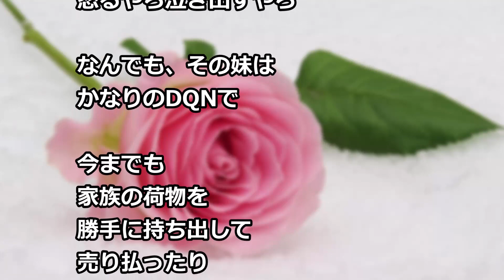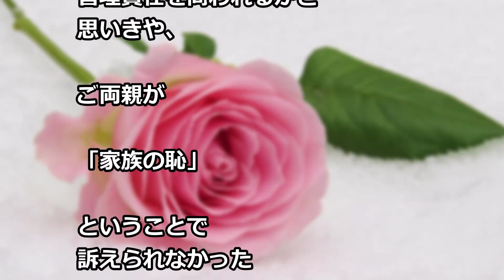結婚式のお祝い金は 預かって保管する 今回は新郎の妹様が…